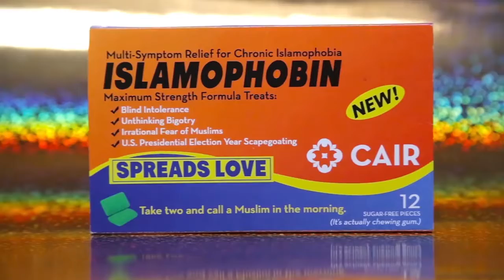‘ISLAMOPHOBIN’ Public Awareness Campaign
Video: CAIR Launches ‘ISLAMOPHOBIN’ Public Awareness Campaign to Challenge Anti-Muslim Bigotry.

The Council on American-Islamic Relations (CAIR), the nation’s largest Muslim civil rights and advocacy organization, today launched a satirical public awareness campaign to challenge growing Islamophobia in America.

Commenting Polic
Our comments section is meant to be a place of lively yet respectful and edifying discussion of our stories and the issues they raise.